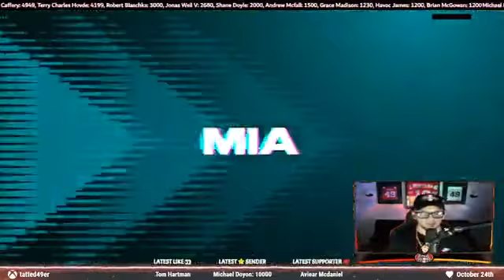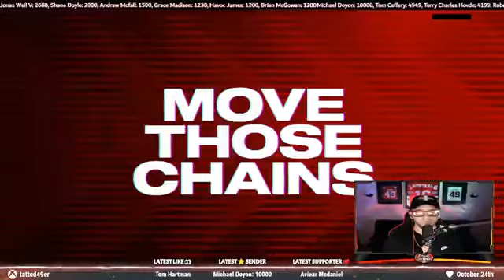Madden At Night🌙